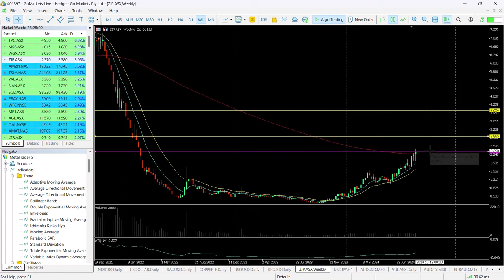ASX chart of the day - ZIP - Post earnings price action suggests trend continuation